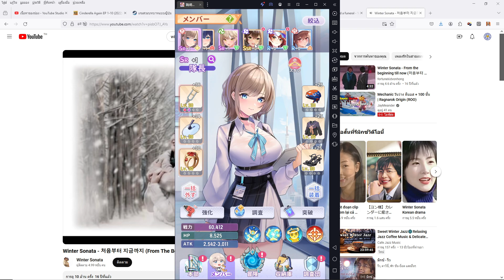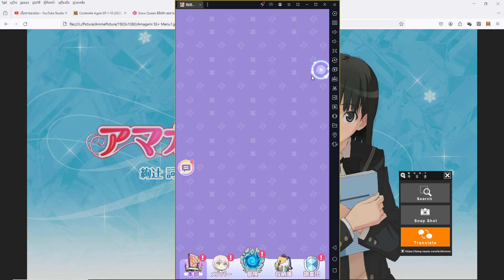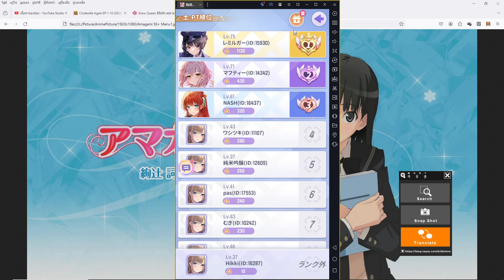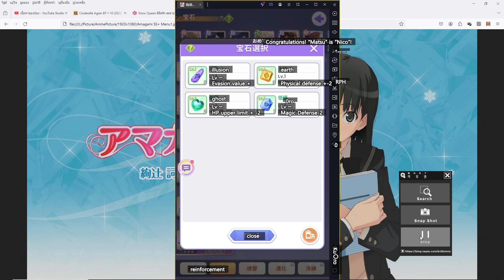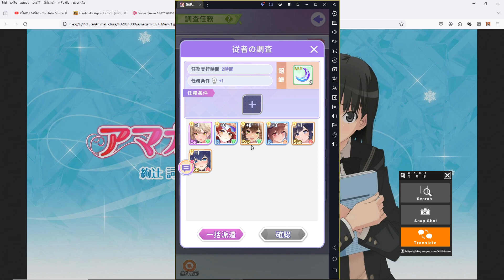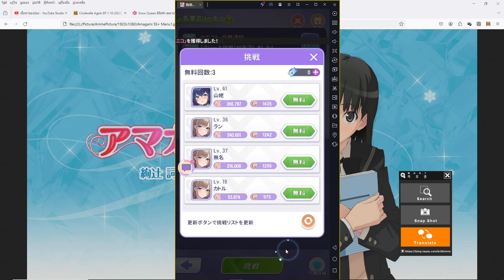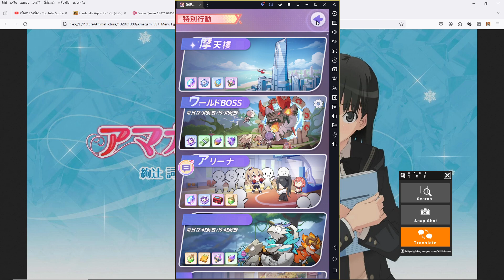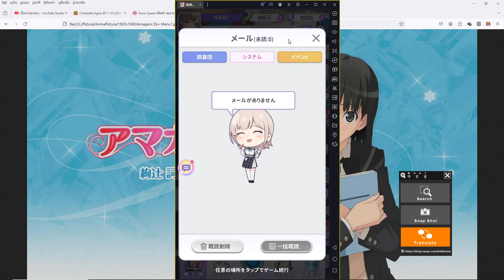職場少女 Fighting! (Android)(Japanese+English) #11